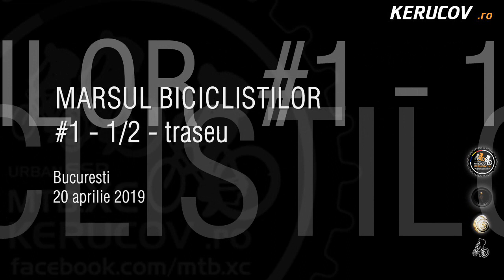KERUCOV .ro: Marsul biciclistilor - 1 - Bucuresti, 20 aprilie 2019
Marsul biciclistilor - 1 - Bucuresti,
20 aprilie 2019